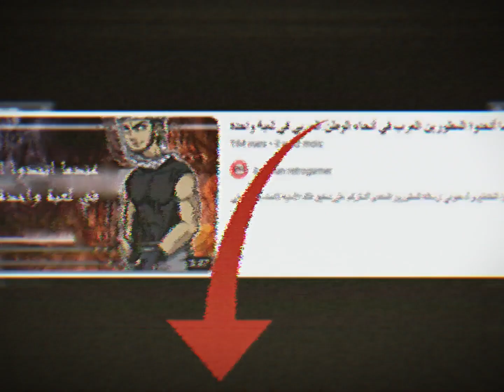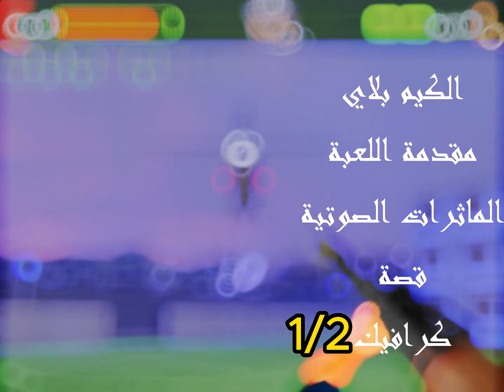اللعبة التي أغضبت الاعلام الغربي , مراجعة لعبة أسد الفلوجة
رابط قصة مقطع لعبة أسد الفلوجة